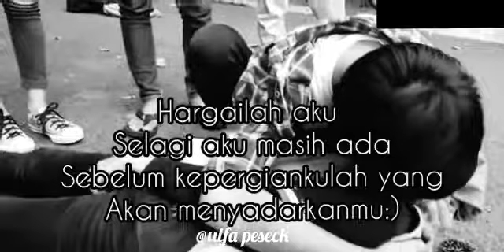Detik2kedua sejowli celaka dan ber pesan😢😢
Sed ajig sumpahh